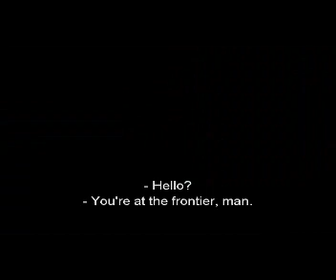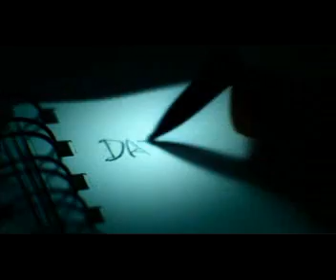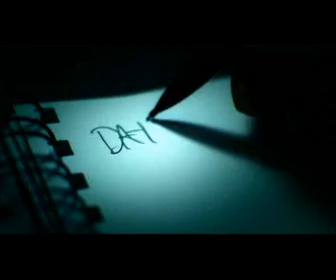Rings (scary short film) - Part 1 of 2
This short film is the bridge between The Ring and The Ring 2.